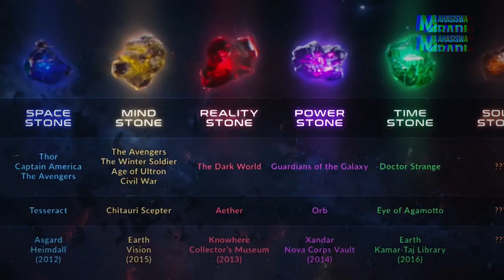Kita Tertypu Guys ! 5 RAHASIA TENTANG INFINITY STONES YANG SENGAJA DISEMBUNYIKAN OLEH MARVEL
Avengers Infinity War akan tayang perdana pada 25 April 2018 di Indonesia nih guys. Meskipun sebentar lagi tayang, tetapi marvel masih belum pernah mengungkap misteri-misteri atau "tanda tanya" dari infinity stones sampai sekarang. Untuk mengobati rasa penasaran kalian serta sebagai "pembukaan" dari film Avengers Infinity War, kali ini kita mau kasih tau kalian 5 Rahasia tentang Infinity Stones yang Sengaja Disembunyikan oleh Marvel menurut Mahasiswa Abadi.

5. Nama Asli
4. ?
3. ??
2. ???
1. ?!?